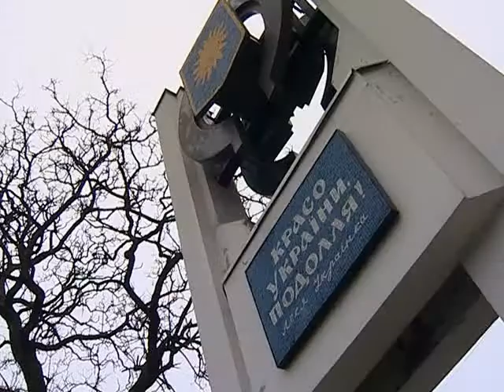Олег Тягнибок: середній клас — запорука чесних виборів // 2009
Олег Тягнибок, Хмельницький: середній клас - запорука чесних виборів
8 грудня 2009 року